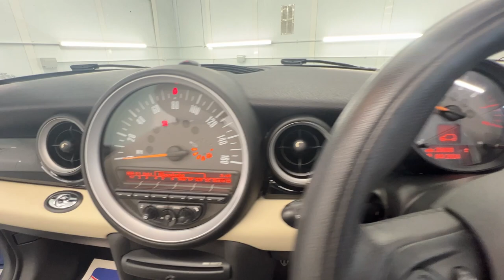Country Car Barford Warwickshire Mini for sale Convertible